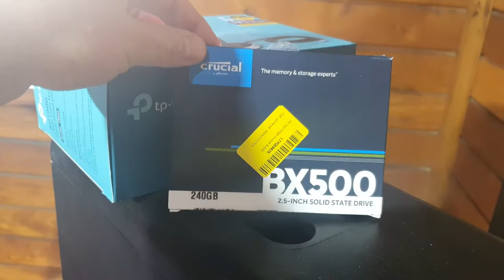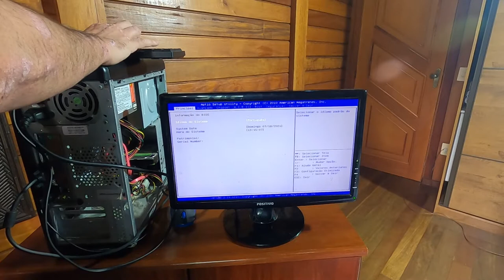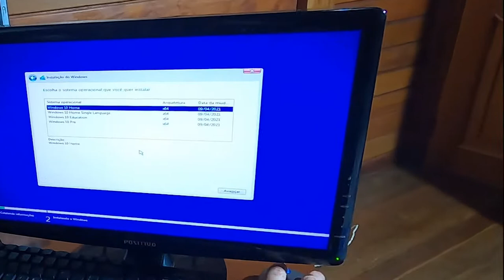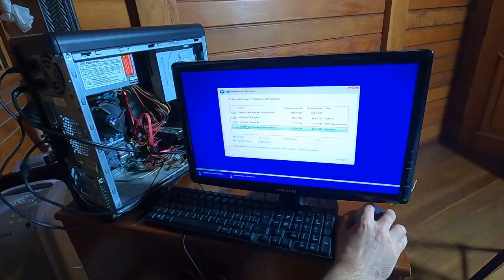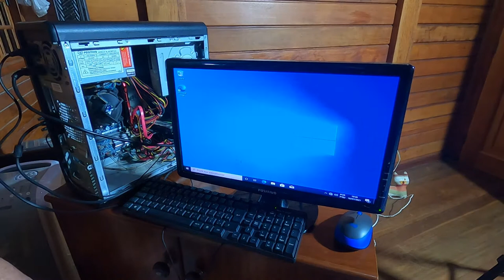Recuperando Pc Antigo, Boot de 20 s - Windowns 10 - "COMO SE FAZ"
Link Mause
Link Ssd
Link Receptor Wifi
Link Pasta Termica
Roteado Xiaomi Ax6000

LÁ SEJA MUITO BEM VINDO AO CANAL "COMO SE FAZ"

Esse Up em um pc antigo ... que quase foi para o lixo .. mas agora com uma limpeza e alguns poucos upgrades, virou um excelente pc para o dia a dia .abrindo tudo muito rápido e iniciando rápido também em cerca de 20 s ... dando boot no Windows 10...